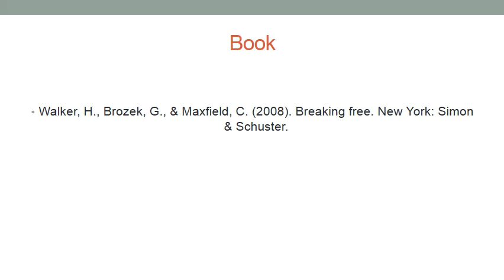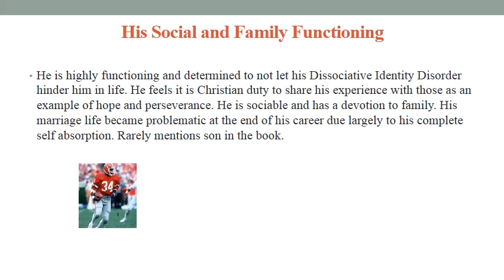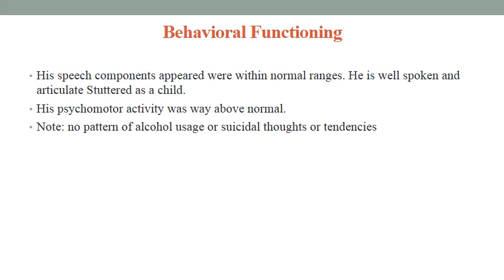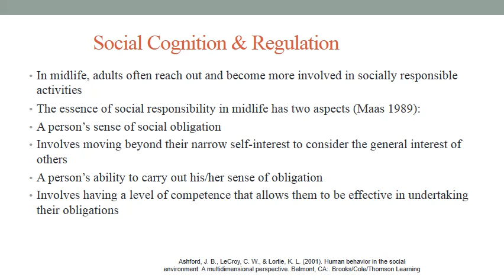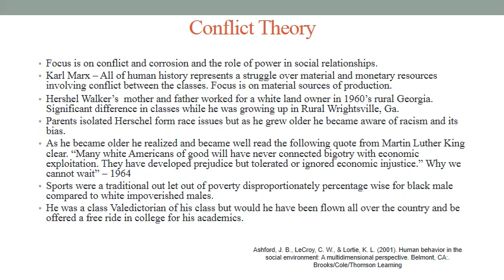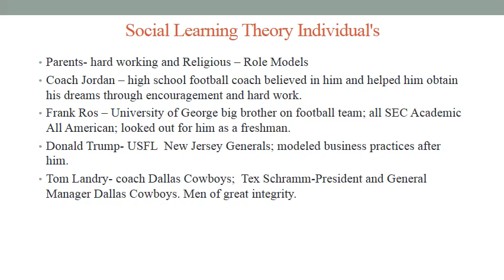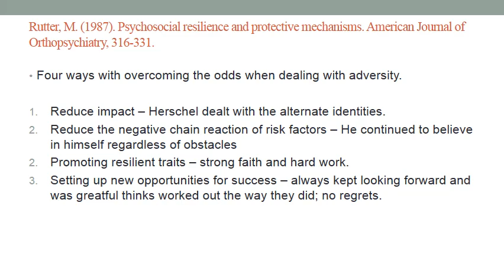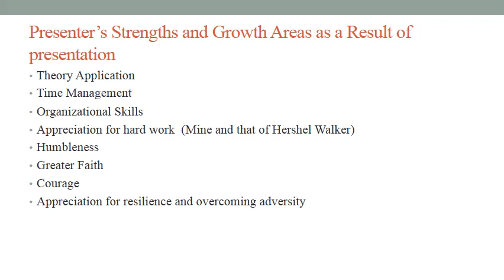Hershal Walker Bio 4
Presentation Herschel Walker